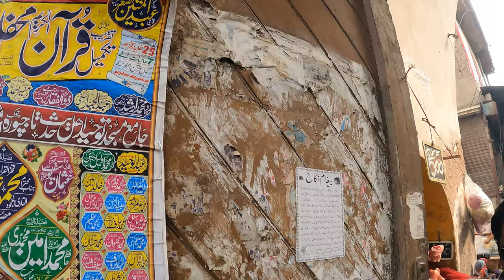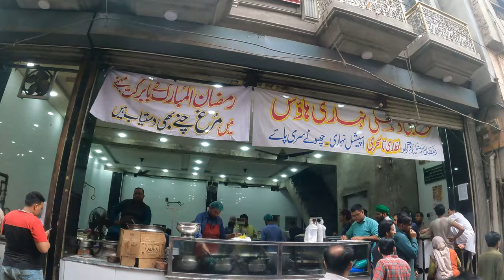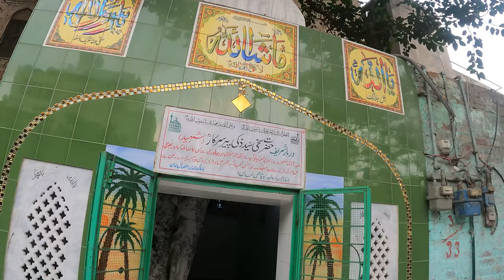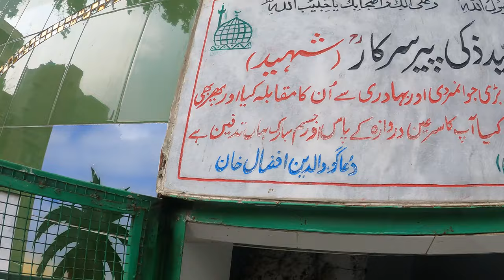Old Lahore Series Ep 5 | Sheranwala Gate to Yakki Gate | 13 Gates of Lahore | Yazdan TV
In this video we will show you SheranWala Gate its Old name is Khizari gate. When Raja Ranjet Singh became the ruler of Punjab he changed the name of Khizari Gate to SheranWala gate because He made two statue of lion in front of the gate
We will show you inner bazar of SheranWala also old buildings of this bazar We will Also Show you another gate in walled city known as Yakki Gate its Original name was Zakki gate on the name of Hazarat Peer Syed Zakki Shaheed with the passage of time the name of gate become Yakki Gate
Now there is no Gate Because Gate is demolished in British time period or Before it.

"Keyword"
"Travel"
"pakistan"
"heritage"
"lahore"
"Walled City of Lahore"
"lahore old city tour"
"androon lahore"
"old lahore"
"history"
"Delhi Gate"
"Lahori Gate"
"Mori Gate"
"gates of lahore"
"lahore history"
"Travel"
"pakistan"
"heritage"
"lahore"
"Travel"
"pakistan"
"heritage"
"lahore"